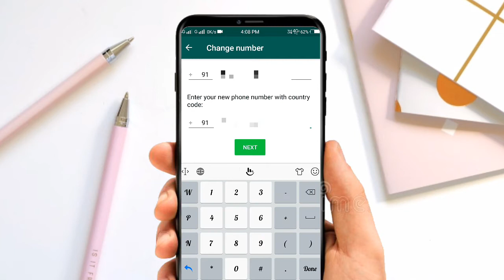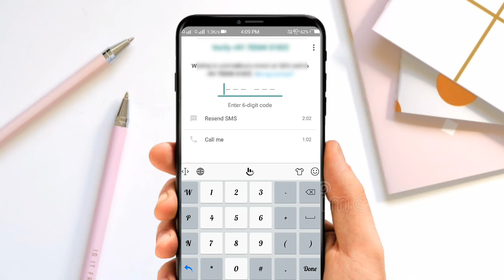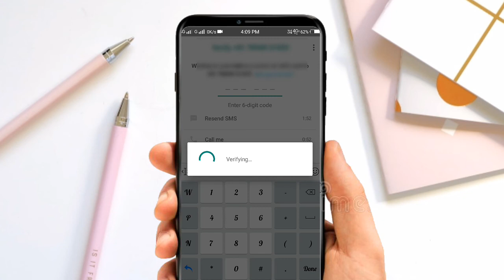How to change phone number in whatsapp?|| (2021) || Must watch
In this video I will show you that how to change phone number in your whatsapp account easily in just 2 minutes for 2021.